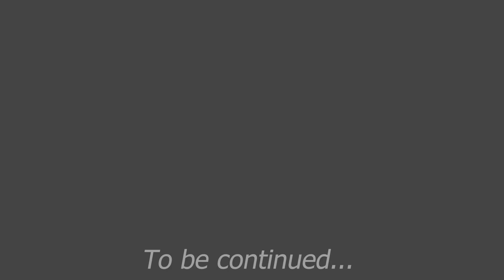Finding Out I Have a Chronic Disease (Psoriatic Arthritis) - Part 1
In the first part of my story I give some background on how I was feeling and going through during the time I was in pain and new something was wrong with me, but before I convinced myself to go to a doctor and seek medical help. Later I would find out I had either Rheumatoid or Psoriatic Arthritis. Wait for part 2 to hear about the diagnosis and treatment. I hope sharing this may provide some insight on my own life, or help anyone else who is dealing with similar issues.